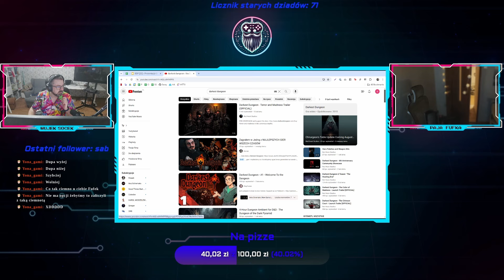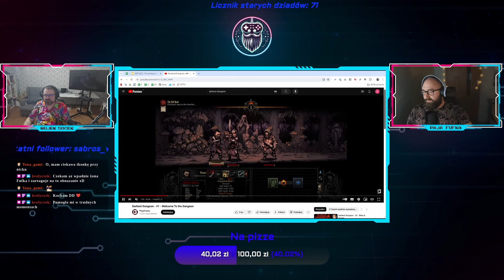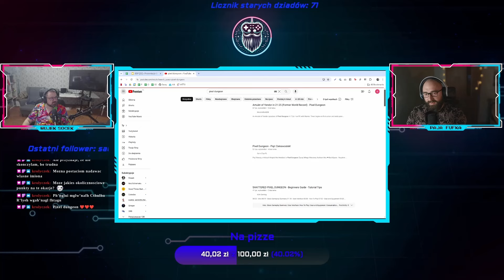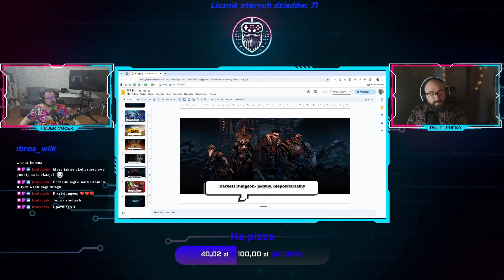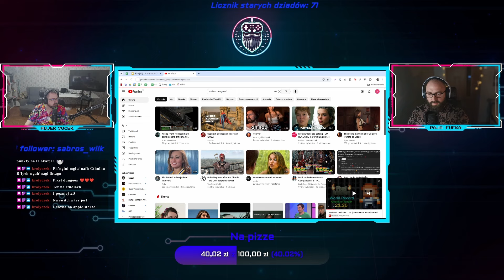Stare Dziady Podcast [22] - Darkest Dungeon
Aktualny Harmonogram:
Wtorek 20:00 : Socek gra i Fufek patrzy
Czwartek 20:00 : Paja Fufka gra i Socek patrzy
Niedziela 20:00 : Gadamy o ostatnim tygodniu w gamingu